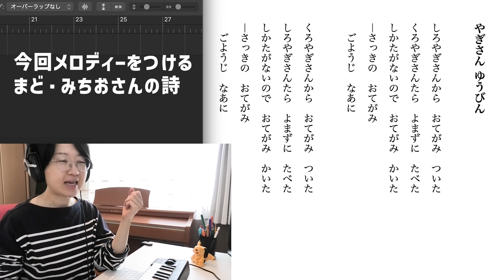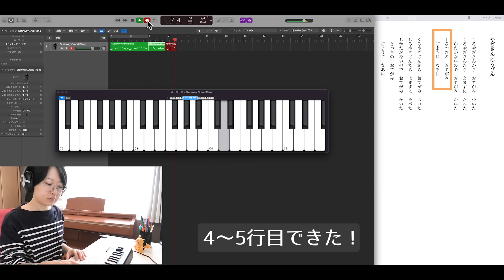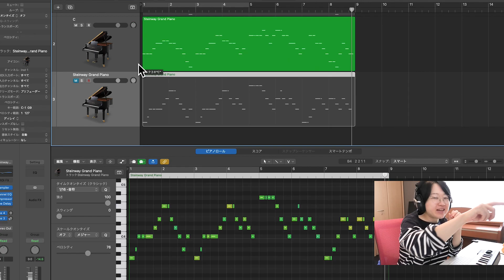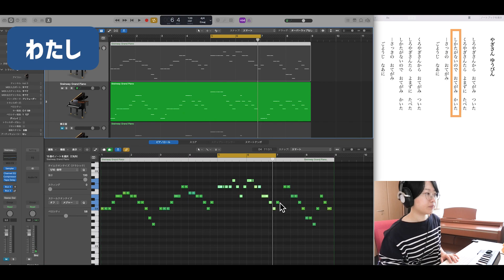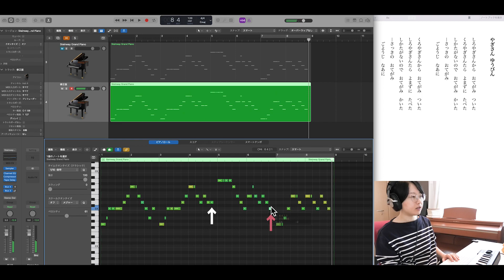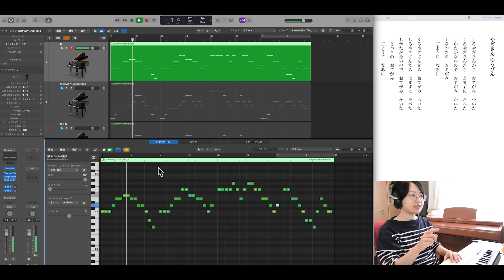童謡「やぎさんゆうびん」に自分でもメロディーをつけてみて原曲と比較してみた！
今回は、まど・みちおさんの詩「やぎさんゆうびん」にメロディーをつけてみました。
この詩には童謡として、すでにメロディーが存在します。
自分で作ってみたメロディーと、その既存のメロディはどう異なるのか？
比較してみました。

※原曲のキーは比較のために転調しています